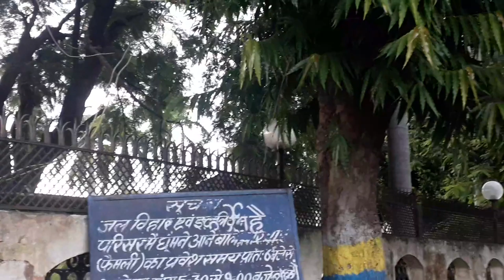GWALIOR MORNING TODAY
The pleasant morning with green gardens at GWALIOR MP INDIA today.